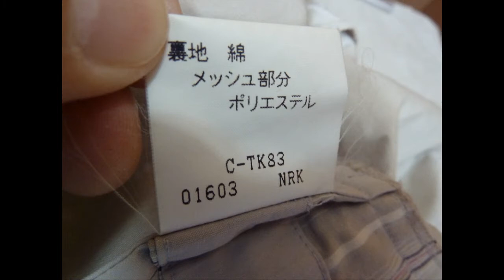スプリングコート 全体の黄ばみ